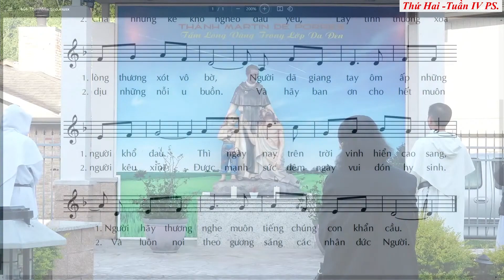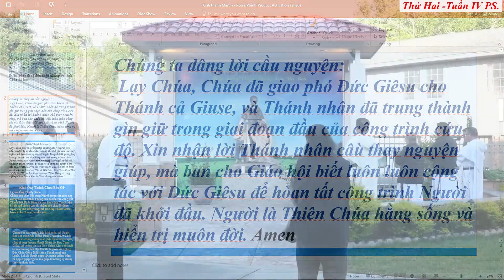Khấn Thánh Martin, ngày 22.04.2024